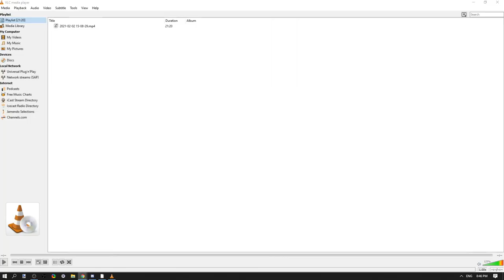Let's Play Crusader Kings III - Mansa Musa - House Keita - Part 39 - The Duality of Man